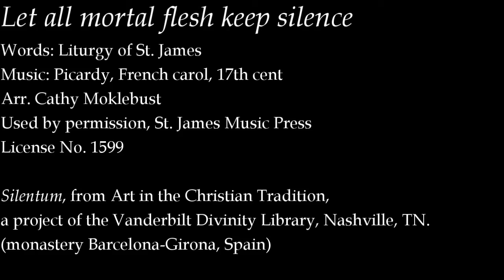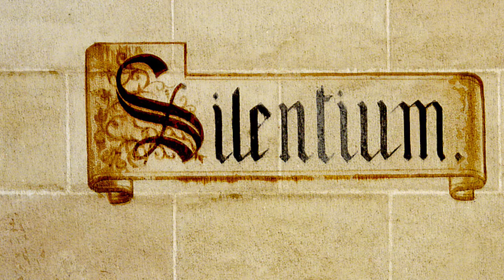Let all mortal flesh keep silence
Words: Liturgy of St. James; para. Gerard Moultrie (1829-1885)
Music: Picardy, French carol, 17th cent.; melody from Chansons populaires des Provinces de France, 1860. Arranged for bells by Cathy Moklebus
Used by permission, St. James Music Press